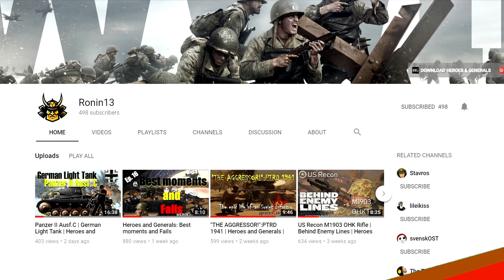Black Squad ► HNK417 SHOAL TDM Gameplay # 121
🔔Hello Everyone ❤ !! Black Squad Team Deathmatch video with HNK417 SHOAL - 35 kills in DAM BUSTER!!

ShadowPlay

Black Squad is not and will never be pay-to-win: Purchase weapon skins to customise your favourite weapons!